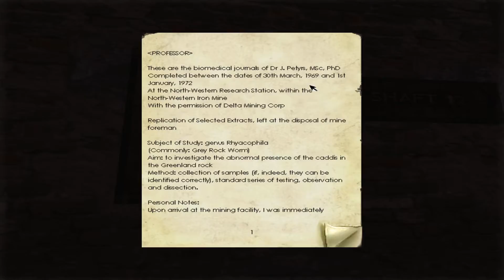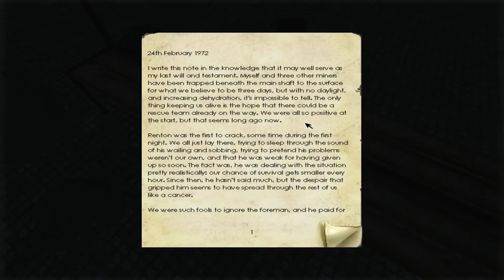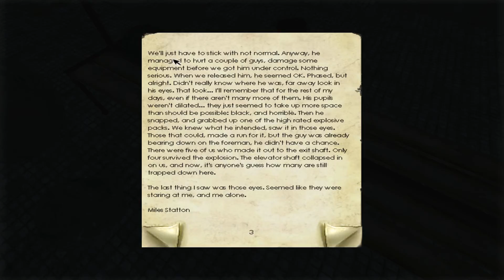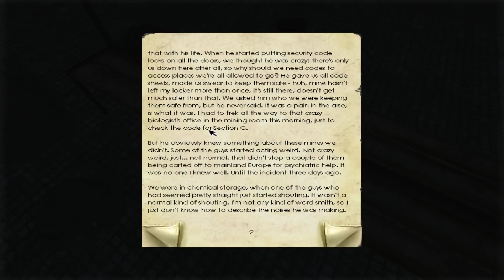Ich habe den CODE # Let's Play Penumbra Overture # 016 # GERMAN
Penumbra: Overture ist ein Survival-Horror-Spiel, das auf Überleben und Problemlösung statt auf sinnlose Gewalt und Gore setzt.